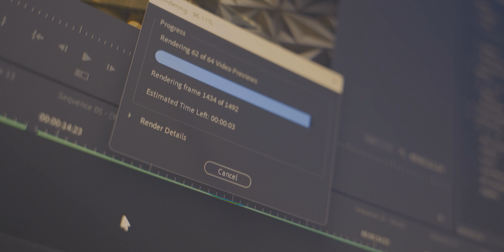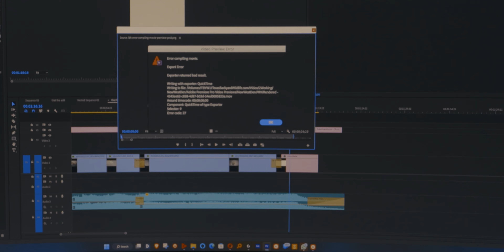Every video editor has experienced this, AM I LYING?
If you are an editor I don't care, this has happened to you. You poor your heart out into an edit everything is looking good and ten...

Also, this film is inspired by the movie  Project Power starring Jamie Foxx. The pistol shrimp scene...you guys know what I am talking about

Wanted to use the Song

Has this ever happened to you...You can tell me the truth...lol

Shot on a sony FX 3